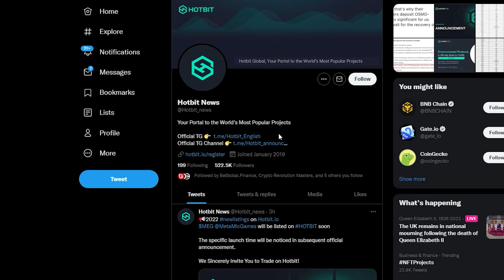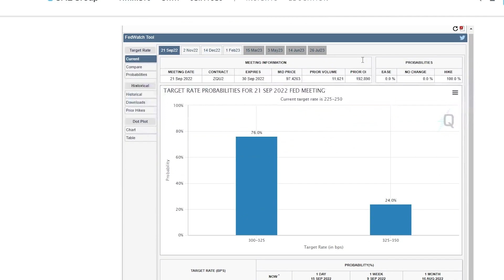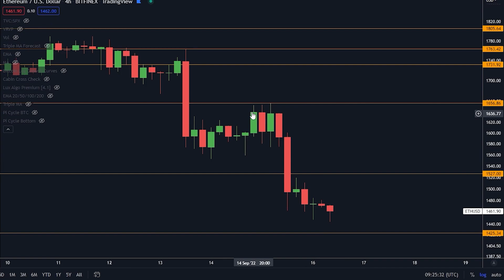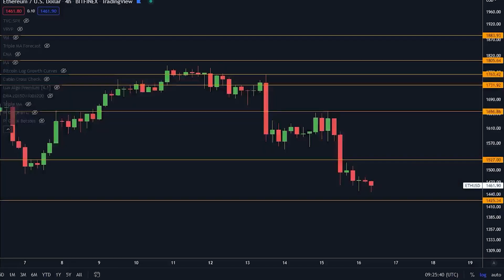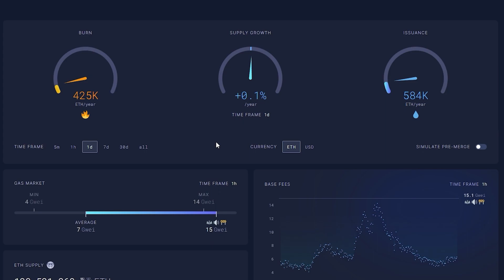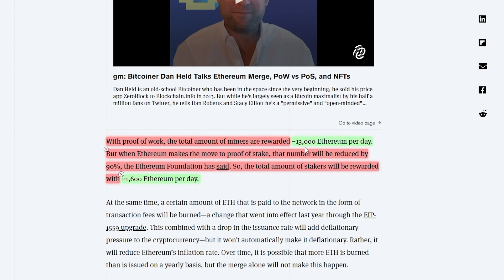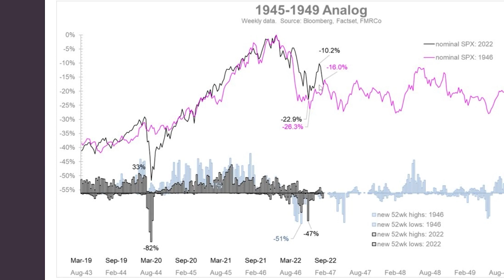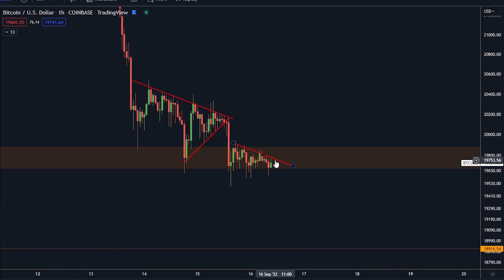PRÉPAREZ-VOUS POUR CE MOUVEMENT DU BITCOIN & ETHEREUM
ÉNORMES BONUS PLUS BAS!
Meilleures Plateformes de Trading:
🥇OKX JUSQU'À $10,000 EN BONUS!
🥈Bybit JUSQU'À $4,530 EN BONUS!
🥉Phemex JUSQU'À $4,500 EN BONUS!

SATOSHISTACKER20%OFF - 20% DE DISCOUNT

⛓ 🔗 Liens utiles 🔗 ⛓